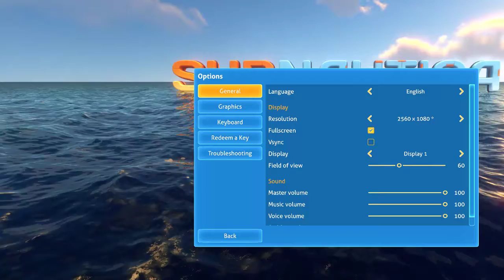Steven Pickard Live Stream